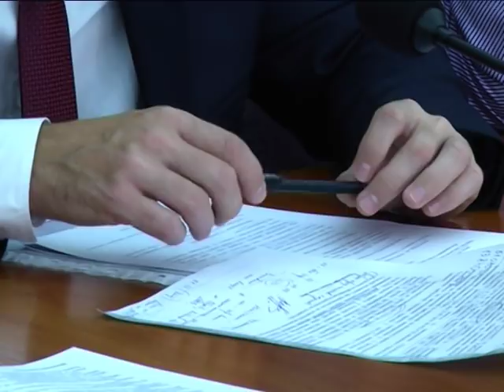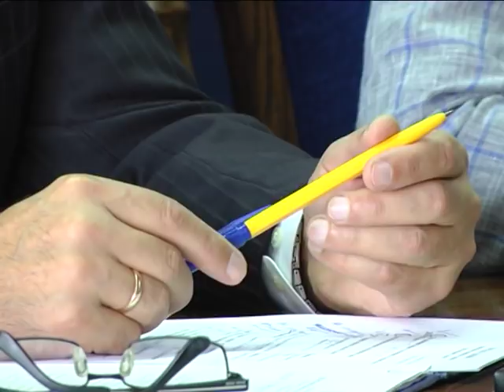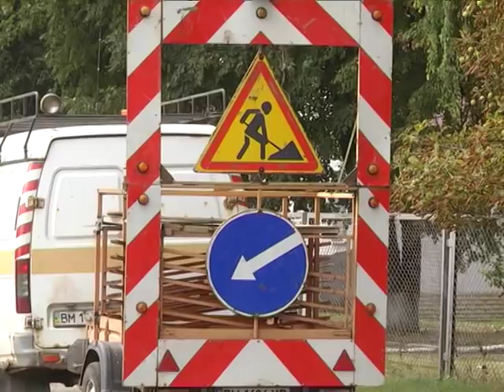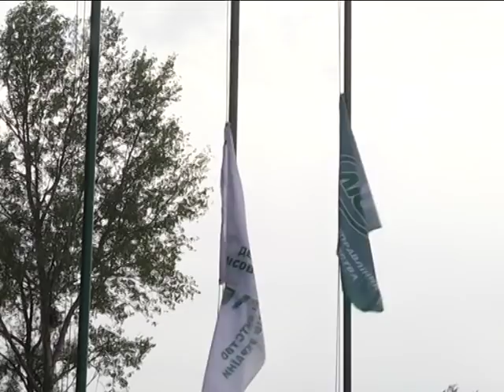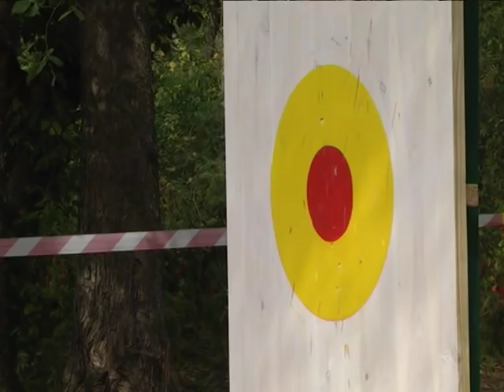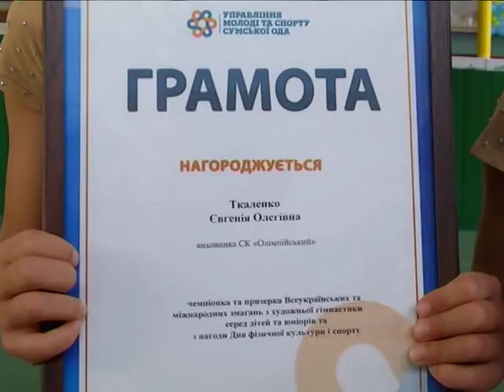Новини 10 вересня 2018.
- Два випадки ботулізму. У Глухові оголосили надзвичайну ситуацію.

- «Агродень-2018». Масштабний ярмарок просто неба  зібрав майже півсотні товаровиробників Сумщини.

- Богатирські ігри. Лісівники Сумщини провели спартакіаду з лісівничого багатоборства.